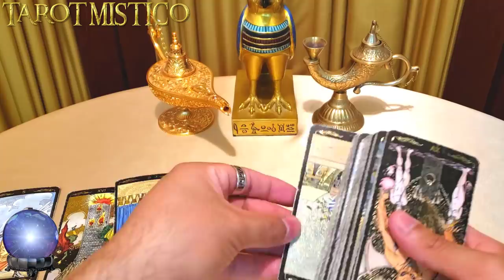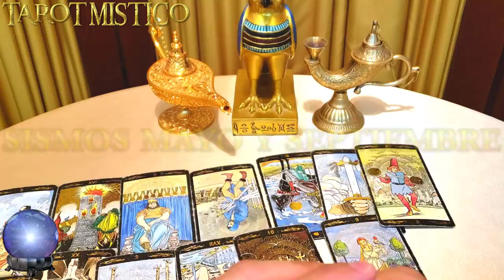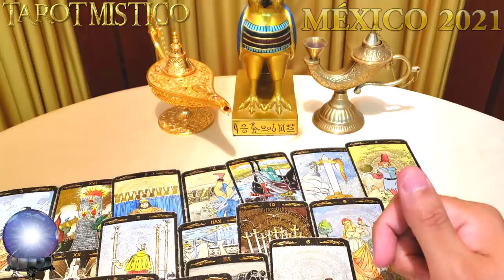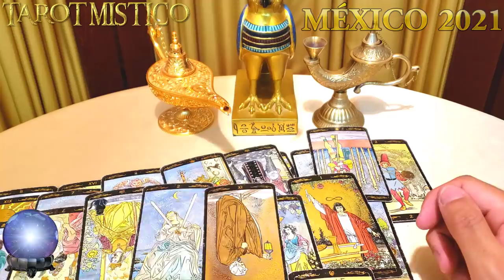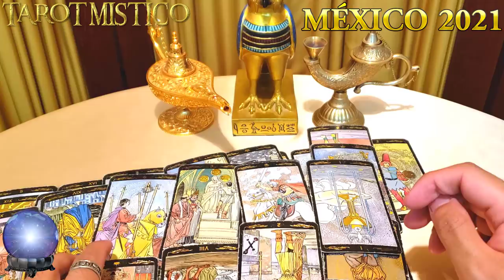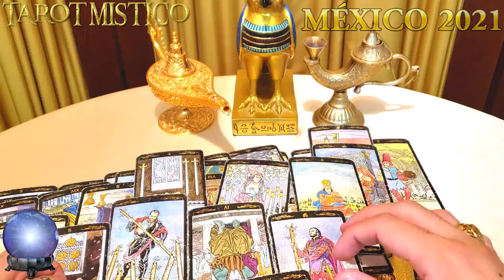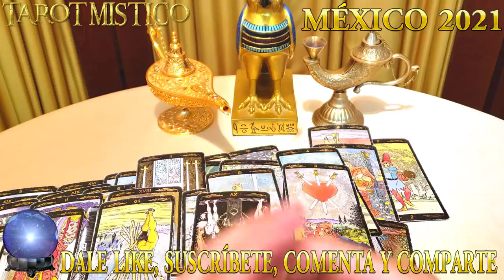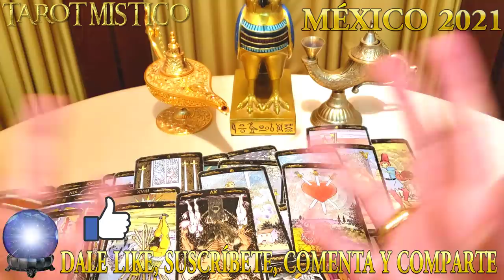PREDICCIONES PARA MÉXICO 2021. ¿Qué Pasará En México? ¿Habrá Sismos En El 2021 Conoce toda La Verdad